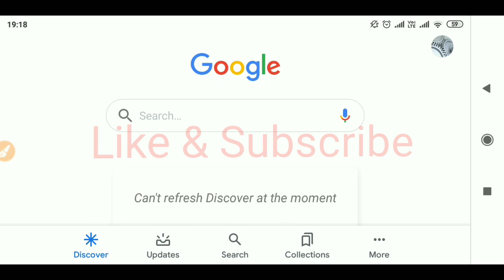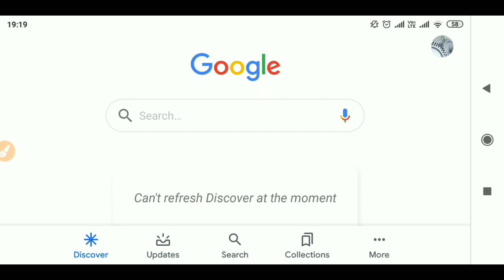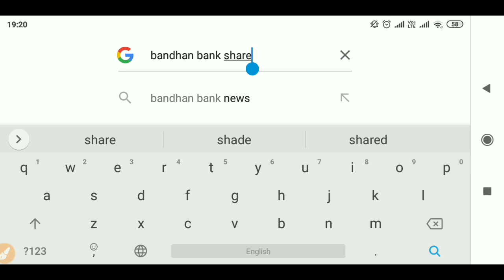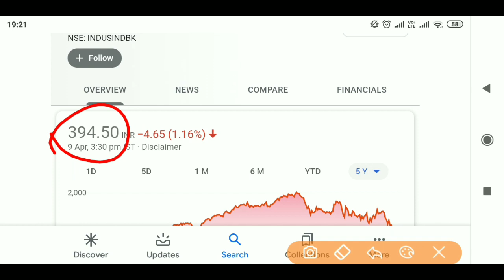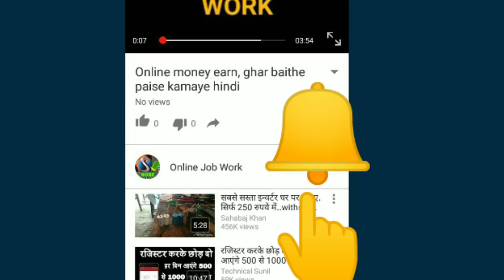घर बैठे कर सकते हो पैसे दोगुना कोई नहीं बताएगा / Best Way to make your money Double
Hello Friends
दोस्तों आज हम आपको बताएंगे कि वह कौन सा तरीका है जिससे आप अपने पैसे को दोगुना कर सकते हैं और वह भी घर बैठे, बस आपको थोड़ा सा ध्यान लगाने और समझने की जरूरत है और आप बहुत पैसे बना सकते हैं।

धन्यवाद